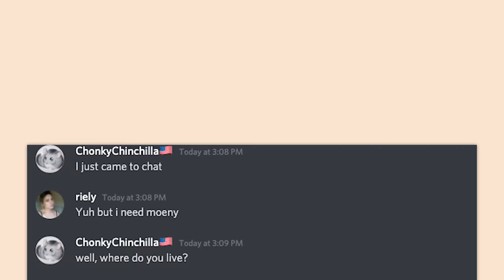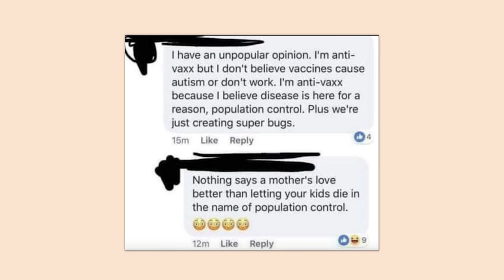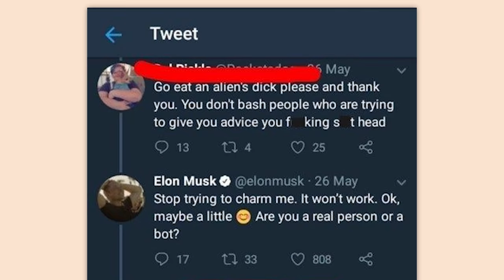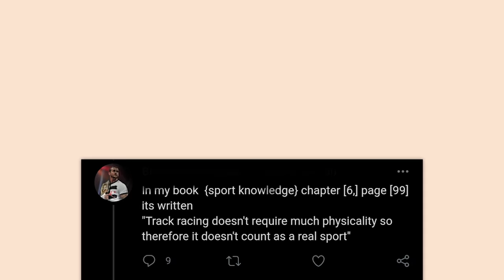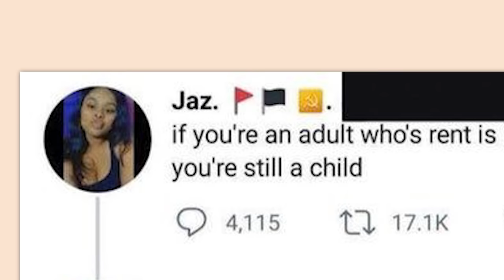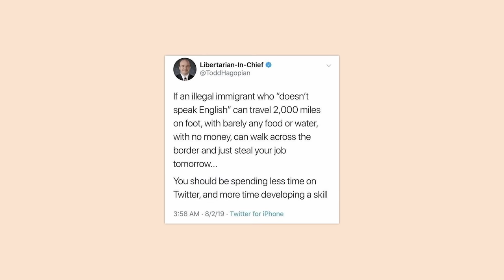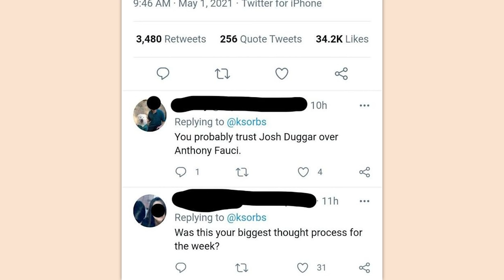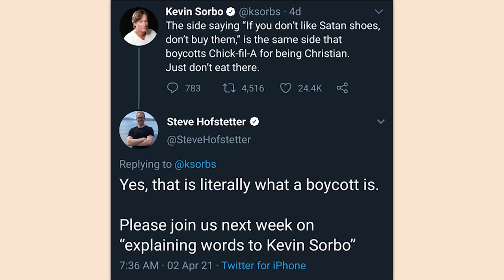r/Murderedbywords | he nose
Top posts from r/Murderedbywords on Reddit. Video credits below.